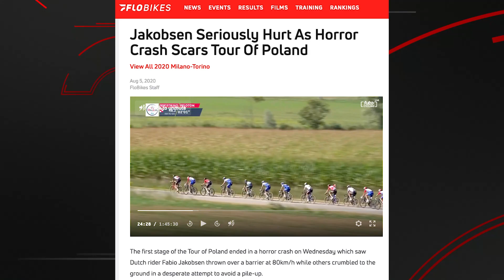Lawson Craddock's Call For UCI Rider Safety Reform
After a slew of recent crashes in the World Tour peloton in 2020–from Remco Evenepoel at Il Lombardia to Fabio Jakobsen at the Tour of Poland, to Pavel Sivakov at the Criterium du Dauphine–Lawson Craddock is calling for UCI safety reforms for the riders.